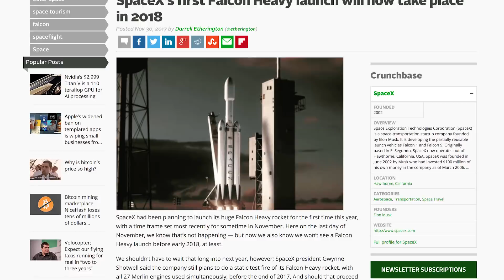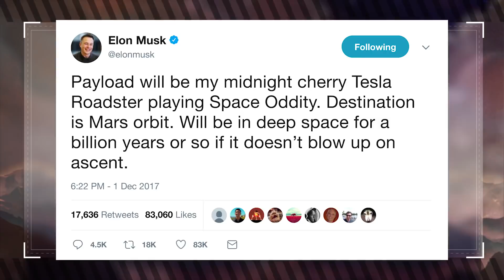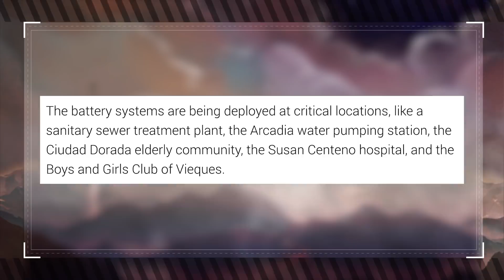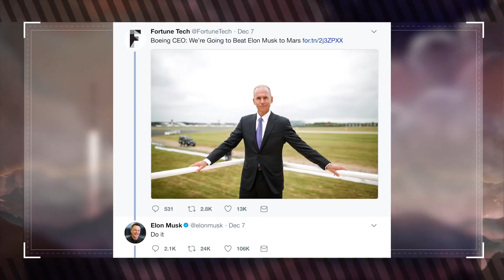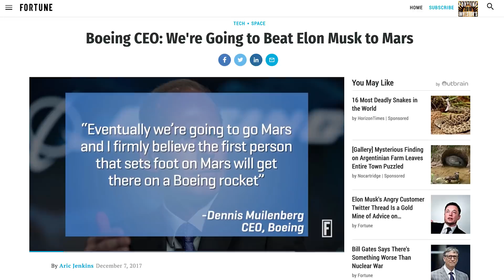What Is Elon Musk Launching to Mars First? (Muskwatch w/ Kyle Hill & Dan Casey)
Elon's SpaceX is ready to send their Falcon Heavy to Mars, but what will it be carrying? Kyle and Dan discuss this and more on this week's Muskwatch!